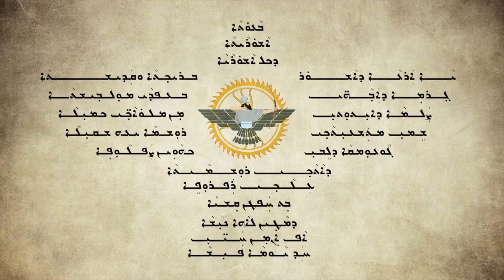Happy Assyrian New Year 6767 from ANB